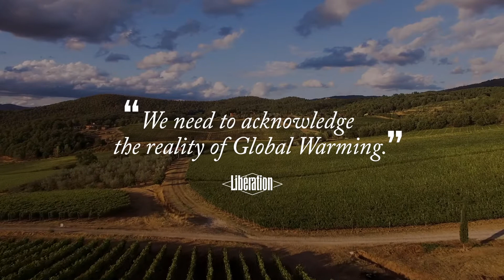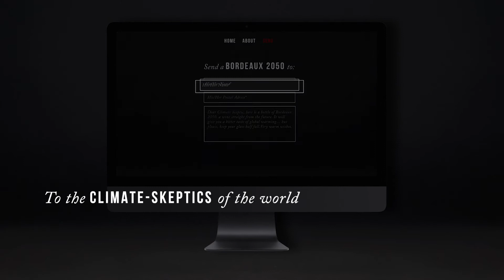Bordeaux 2050 Case Study.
UN VIN VENU DU FUTUR NOUS DONNE L'AVANT-GOÛT AMER DU
CHANGEMENT CLIMATIQUE​ (A WINE FROM THE FUTURE GIVES US THE BITTER TASTE OF GLOBAL WARMING​).